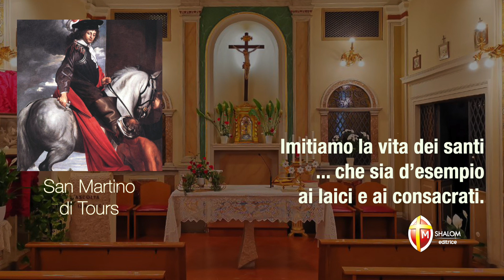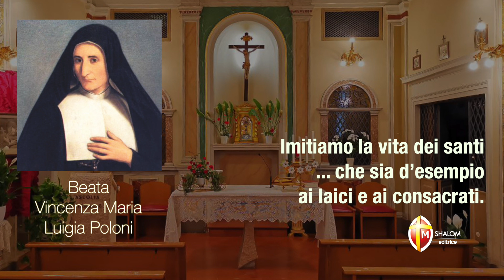11 novembre 2022 - Jesi - Santa Messa celebrata da Mons. Gerardo Rocconi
Il video offre l’omelia quotidiana e la lettura della vita del santo del giorno tratta dalle pagine del Messalino Shalom Sulla tua Parola.